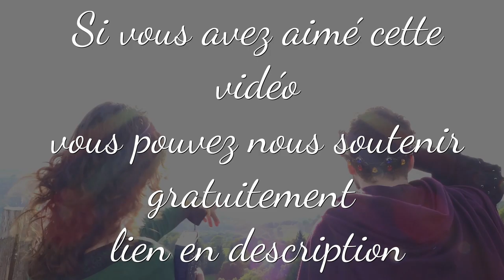OUVERTURE DE COLIS DEVINETTES D'ABONNÉS !! CADEAUX DISNEY